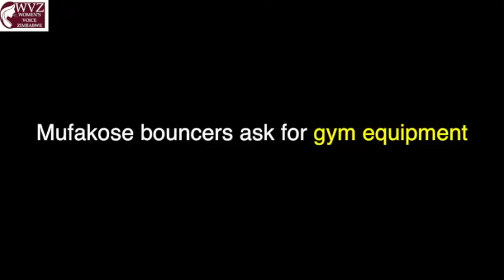Mufakose bouncers asking for gym equipment